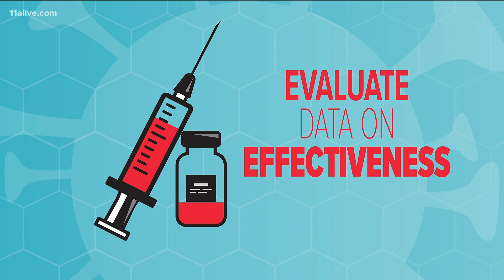Why is there still no vaccine for children under 12?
Clinical trials are underway in hopes of developing a vaccine that is safe and effective for young children.